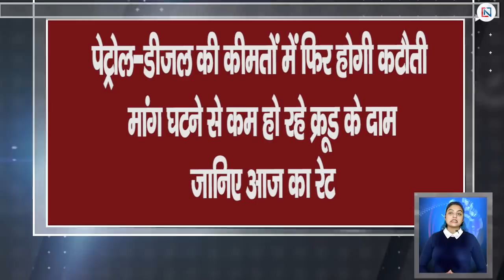22 नवंबर 2021 आज के मुख्य समाचार, Mp_News, मौसम, PM Modi, kisan andolan live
22 नवंबर  2021: आज के मुख्य समाचार | Samachar | Bhopal Samachar | मौसम Weather News | Shivraj Singh

↓↓↓↓↓↓↓↓↓↓ Today News  ↓↓↓↓↓↓↓↓↓

01. पंचायत चुनाव को लेकर नरोत्तम मिश्रा का बड़ा बयान

02. 4.50 लाख पेंशनर्स के लिए खुशखबरी, शिवराज सरकार जल्द बढ़ा सकती है 5% महंगाई राहत

03. अब पूरी क्षमता के साथ खुलेंगे स्कूल, आज शाम जारी हो सकता है आदेश

04. कोरोना से मृत्यु होने पर मिलेगा 50 हजार का मुआवजा, MP सरकार ने जारी की गाइडलान, जानें डीटेल

05. 275 पदों पर निकली वैकेंसी, आकर्षक वेतन, जाने पात्रता सहित अन्य जानकारी

06. यात्रीगण ध्यान दें, जबलपुर से गुजरने वाली दो ट्रेन निरस्त, जानें क्या है वजह...

07. सरकार की योजना- ऐसे लोगों को अस्पताल पहुंचाने वालों को मिलेंगे हजारों रुपए

08. पेट्रोल-डीजल की कीमतों में फिर होगी कटौती ! मांग घटने से कम हो रहे क्रूड के दाम, जानिए आज का रेट

09. बजट की तैयारी शुरू, नई योजनाओं को वित्त विभाग देगा अंतिम रूप

10. अब दिन में गर्मी और रात में पड़ेगी सर्दी